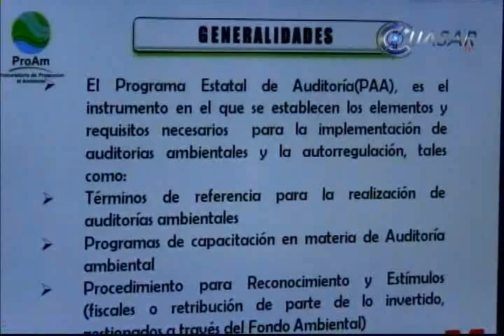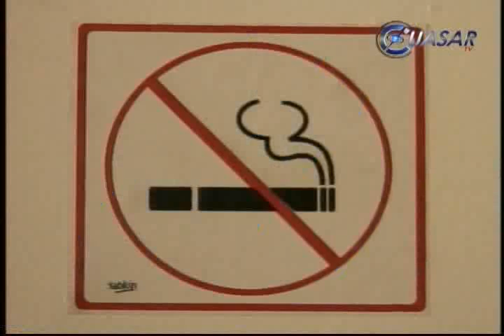Noticias de Michoacán, CuasarTv 7 de Marzo del 2014